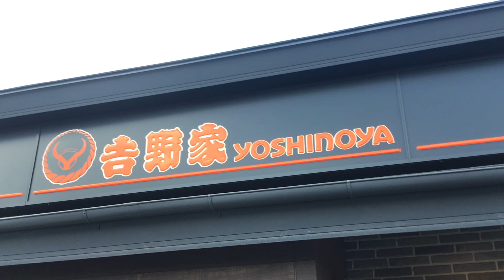𠮷野家 朝牛セット アタマの大盛 お新香